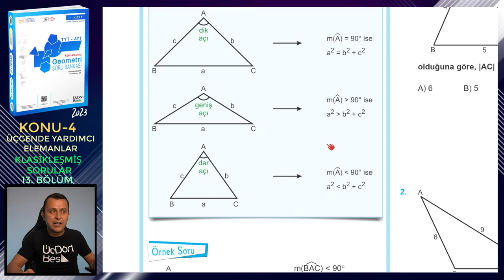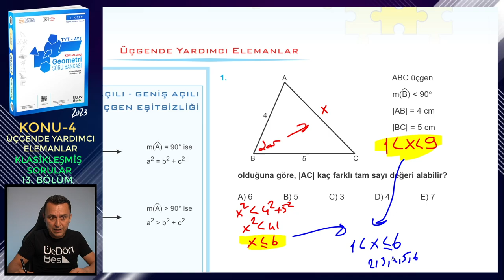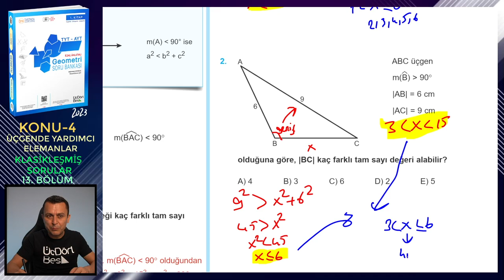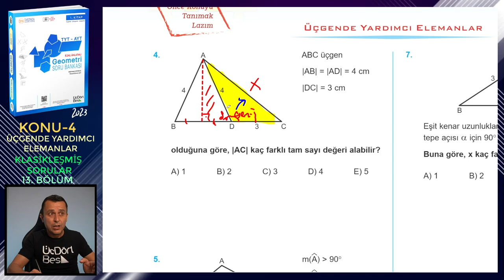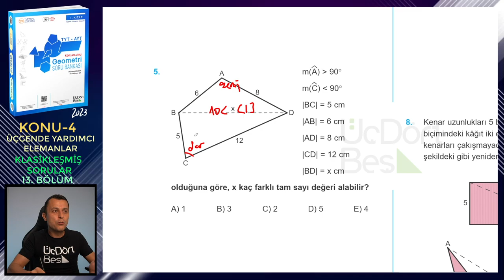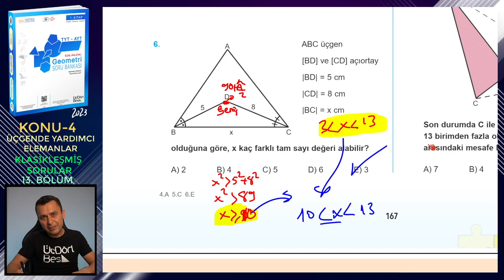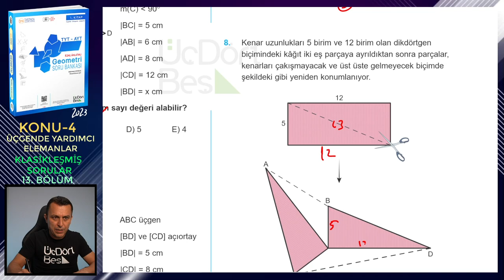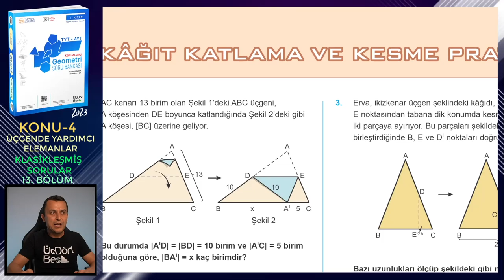13. BÖLÜM | KAZANIM ODAKLI SORULAR | ÜÇGENDE YARDIMCI ELEMANLAR | ÜçDörtBeş GEOMETRİ SORU BANKASI